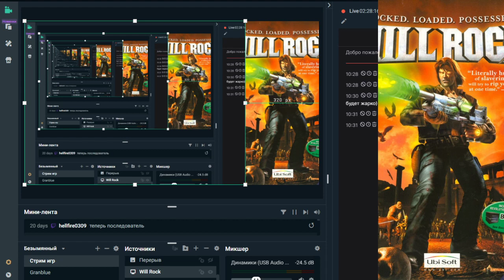Will Rock - стрим 4